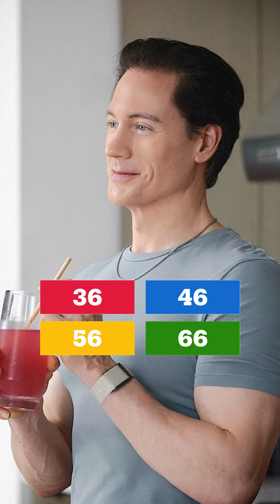Deze miljonair verjaart "om de 19 maanden"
Bryan Johnson, de miljonair die sinds 2013 op zoek is naar ‘de eeuwige jeugd’ en er al een klein fortuin aan spendeerde, zegt dat hij een middel heeft gevonden dat het verouderingsproces zodanig heeft vertraagd dat hij maar elke 19 maanden zijn verjaardag viert en niet meer elk jaar. Wetenschappers geloven er niet veel van.